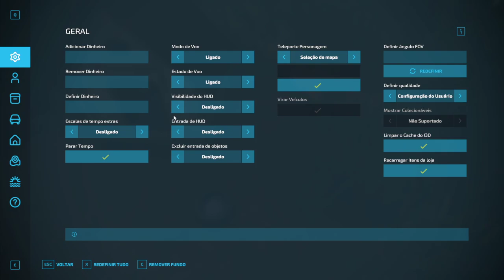Apresentando Mods LIBERADO FAZENDA BANDEIRA (Pc) FARMING SIMULATOR 22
galera serie de apresentando um mods diferentes a voces se gostou deixa seu joinha compartilhe  com  mais pessoas pra conhecer nosso canal e se inscreva se nao for inscrito obg turma!

ESPERO QUE TENHAM GOSTADO NAO ESQUEÇE DO LIKEZAOOOOOO E NOIS USMININU
DEIXE AS 5 ESTRELAS NOS MODS PRA AJUDAR